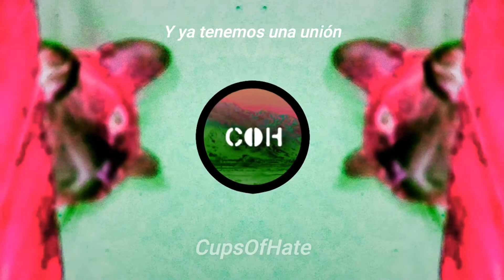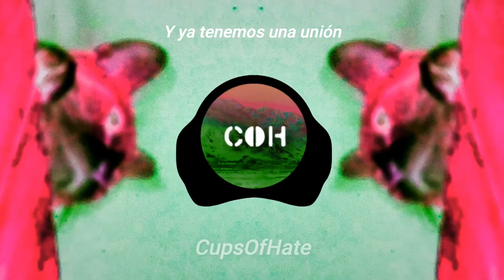José Madero Vizcaino - ¡Esta Noche Es La Reunión!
Álbum: Noche